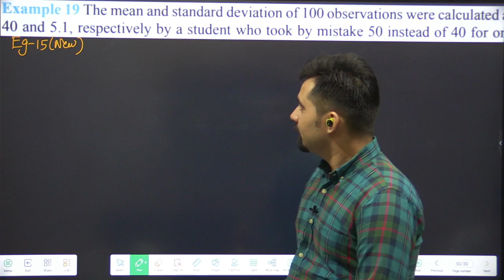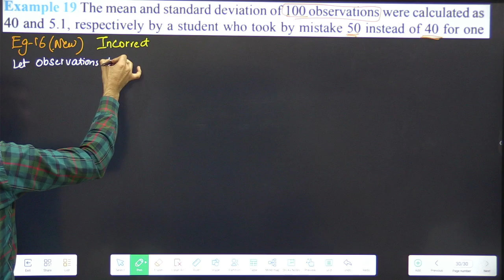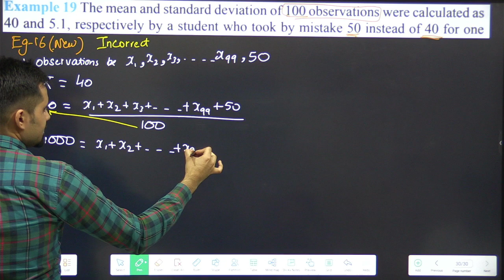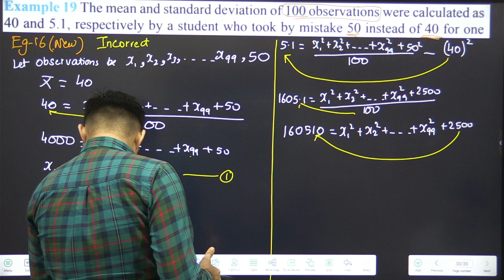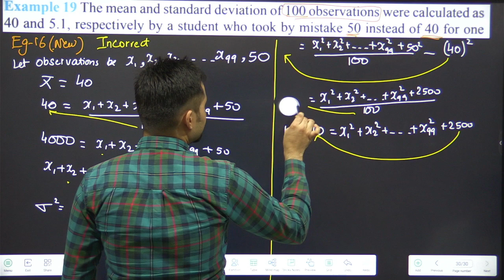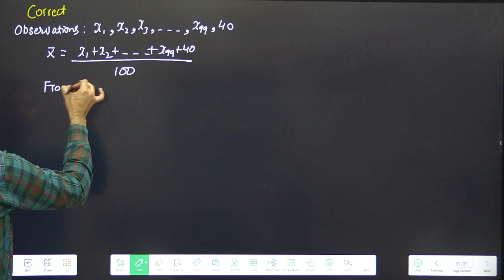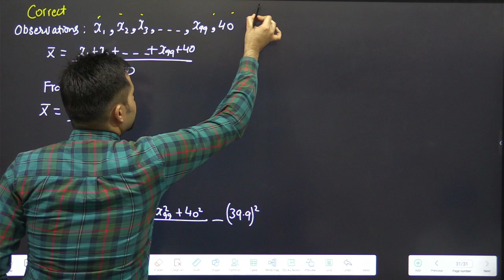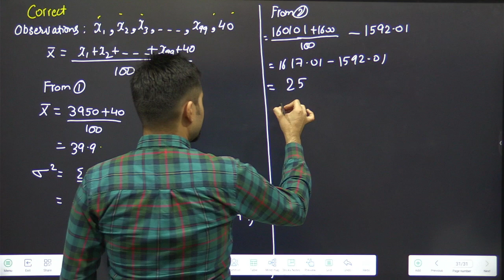Statistics - Class 11 Ch-13 Part-10 | Miscellaneous Eg-19 / Eg-16 | #04(2)